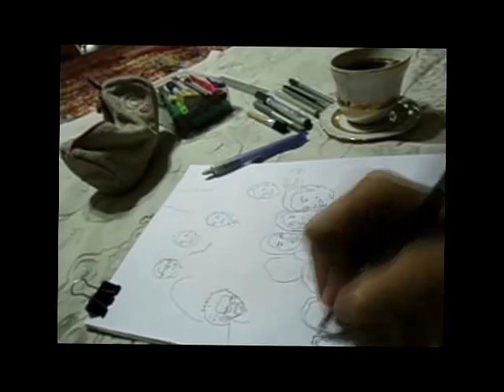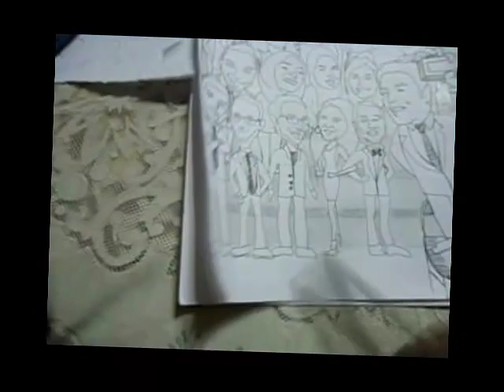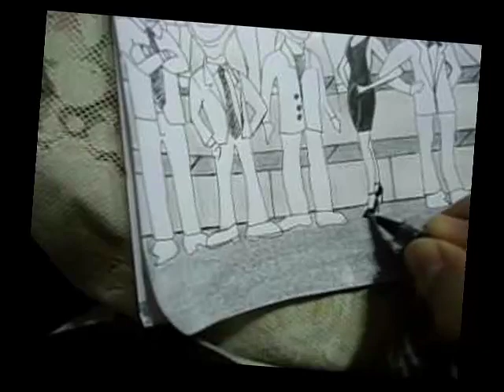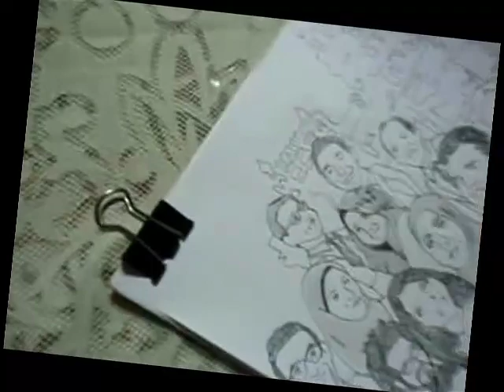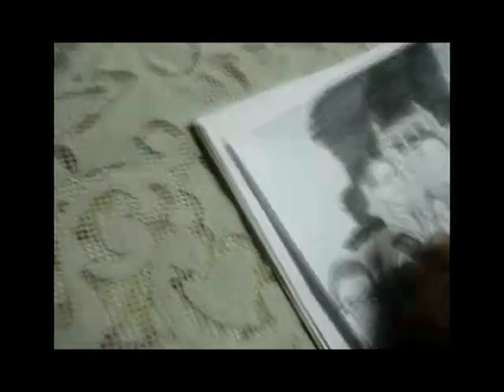ASOGIC '18 Team Caricature by Noha Yehia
18th Ain Shams Obstetrics and Gynecology International Conference Organizing Committee Caricatured by Dr. Noha Yehia .. one of the most talented artists in Ain Shams University - Faculty of Medicine ..